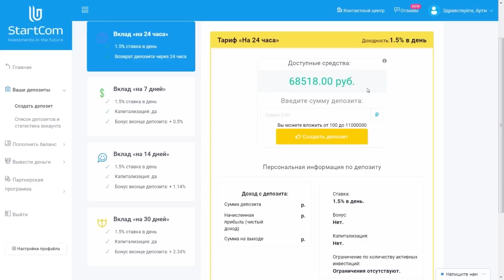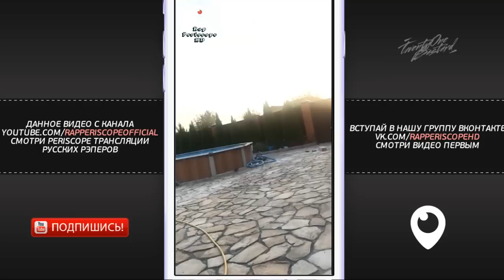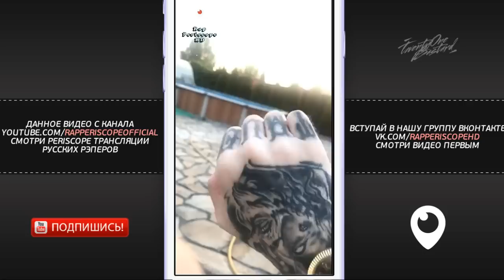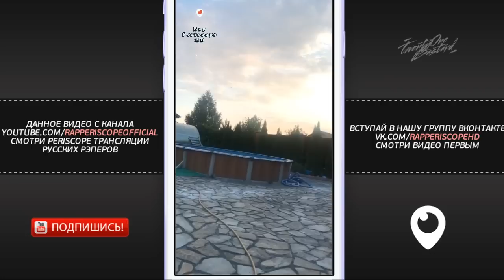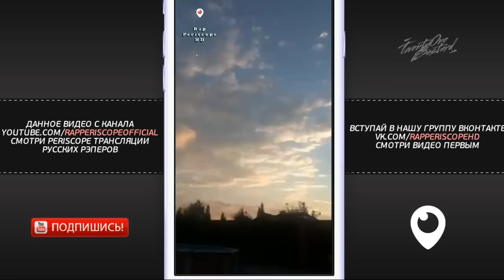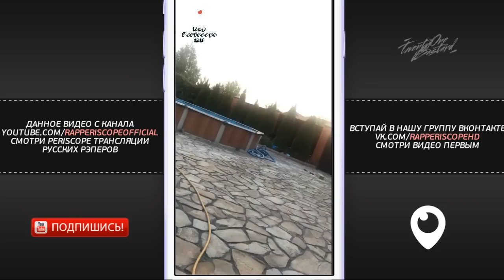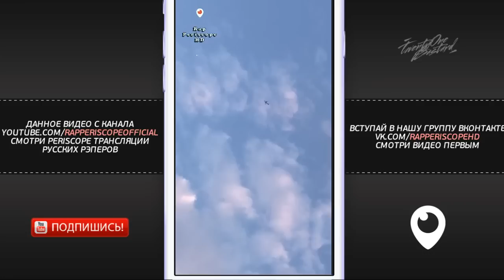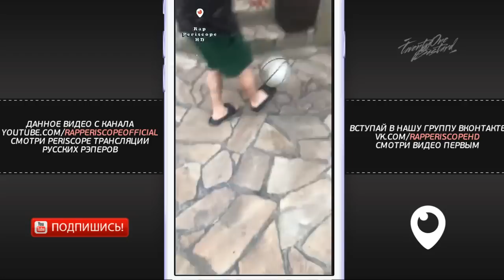Bumble Beezy о альбоме Johnyboy, May Wave$, Xxxtentacion, Schokk, Грязный Рамирес, СД, Slim